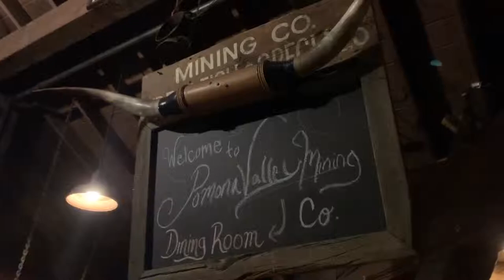Travel with the Aloha Guy as we eat at the Pomona Mining Company.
Travel with the Aloha Guy as we eat at the Pomona Mining Company.  Itching to eat some Prime Rib Steak for a Special Occasion.  We celebrated my mom's birthday here and it was great.

Featured Restaurant - Pomona Valley Mining Co.